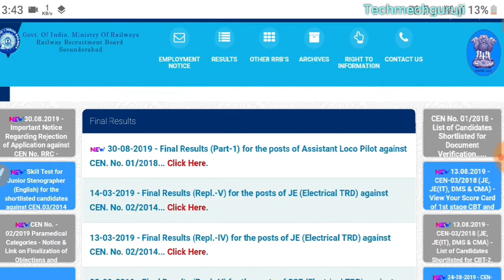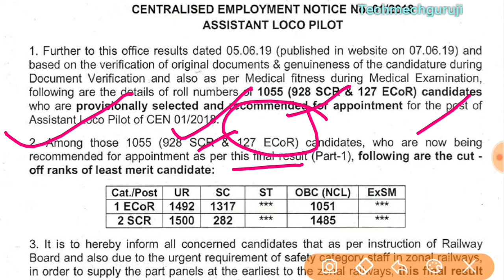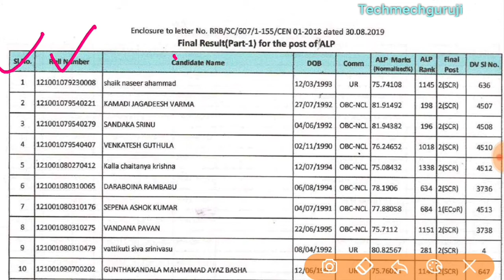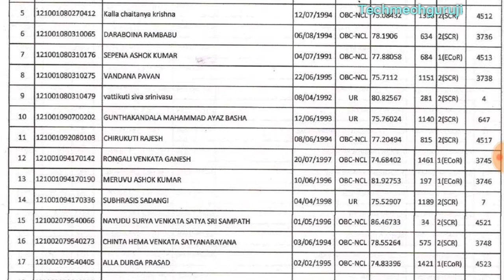RRB ALP बड़ी खुशखबरी PANEL PART-1 RRB SECUNDERABAD,1055 छात्र Selected | ALP Rank भी जारी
RRB JE/NTPC GROUP
PLZZ. RRB CANDIDATE ONLY

RRB ALP बड़ी खुशखबरी PANEL PART-1 RRB SECUNDERABAD जारी। 1055 छात्र Selected | CUTOFF RANK & MERIT भी आया
Rrb Secunderabad alp ap Secunderabad alp panel1,rrb alp panel1 Secunderabad,rrb alp Secunderabad panel 1,rrb alp panel1 Secunderabad